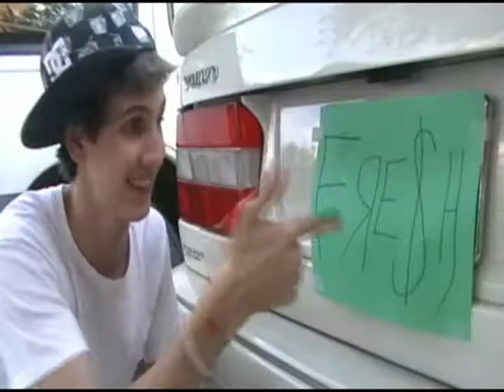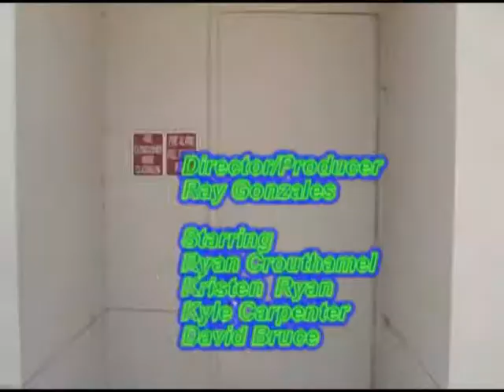BISHOP MOORE T.V. Show INTRO - Fresh Prince of Bel-Air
Multimedia Class
yeahhh boiiii